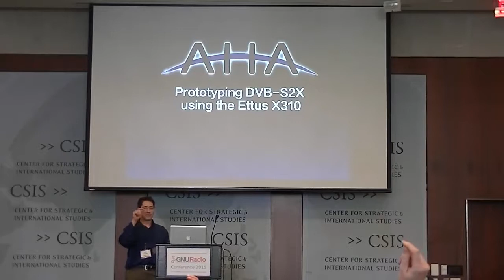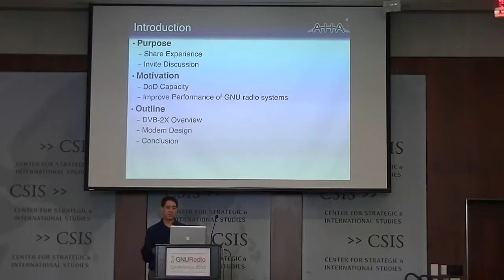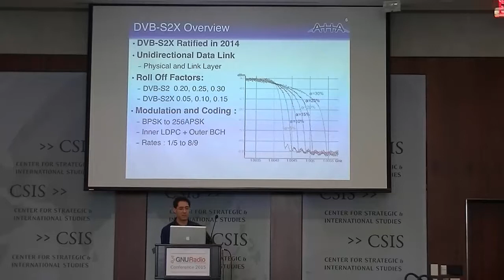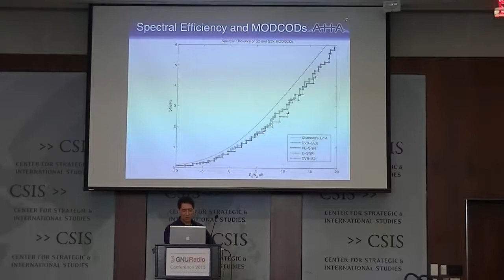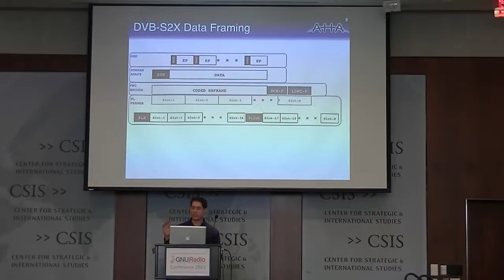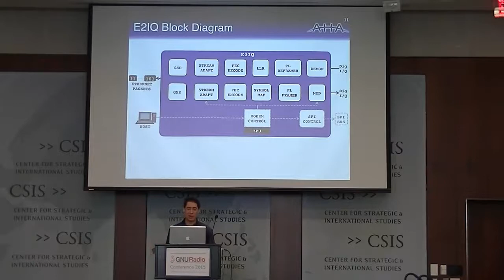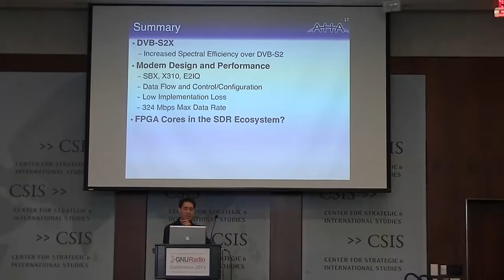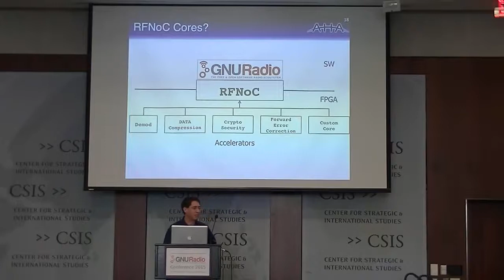Prototyping DVB-S2X using the Ettus X310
Juan Deaton - Prototyping DVB-S2X using the Ettus X310